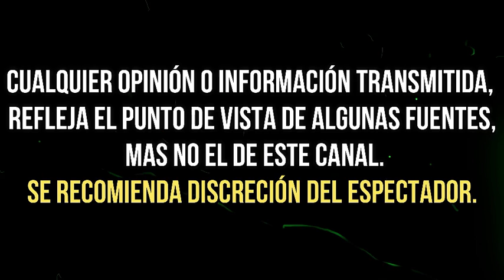CONOCE A MATILDA, LA HERMOSA HIJA DE LA CONDUCTORA MÓNICA GARZA